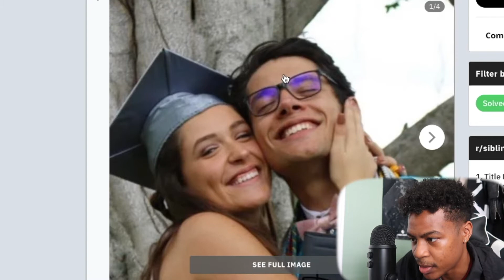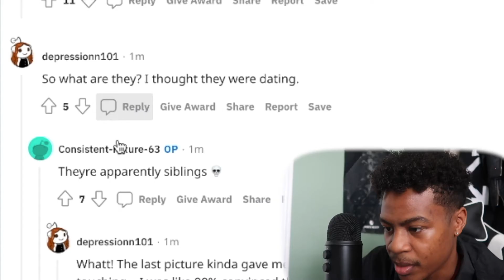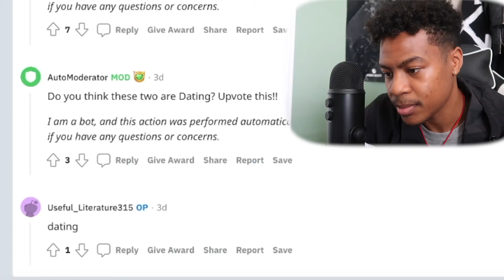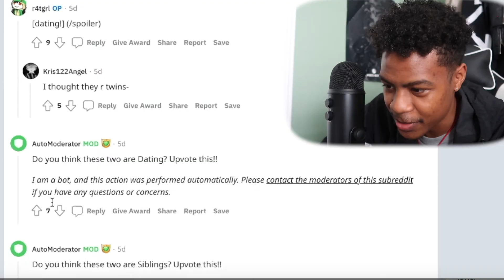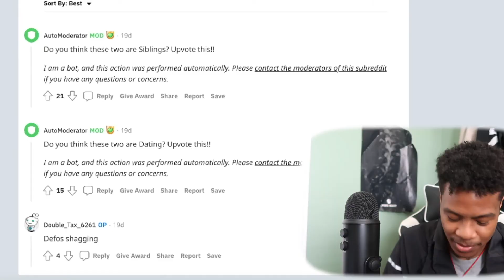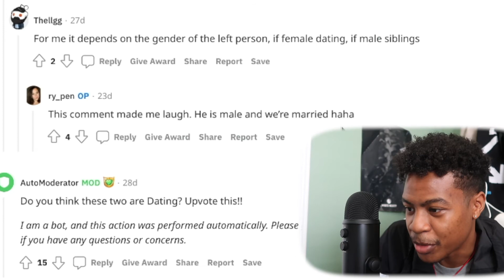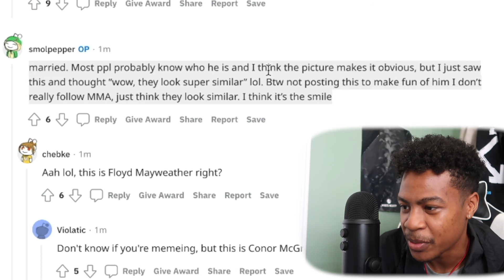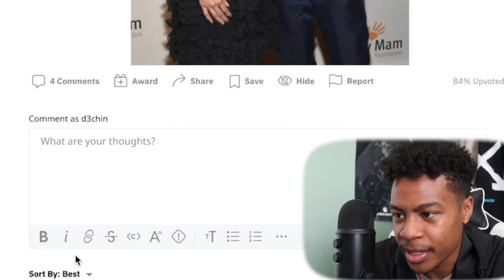Siblings Or Dating | Honestly I Can't Tell Anymore..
In this video I’ll be going through a couple of photos and doing a couples or siblings quiz, which is provided by instagram. This should be an interesting video, and let me know if you guys want to see more of these types of videos and I'll keep pushing them out. These pictures are all provided by reddit, so you guys can check them out yourself if you are interested. This is essentially siblings or dating reaction. I realize that pokimane, mizkif, ksi, ludwig, corpse  and other people have done this but this is my take on this challenge.
If you enjoyed this video check out another one of the that are similar to this video:

Camera: Canon G7X MARK II
Beats by timeless beats